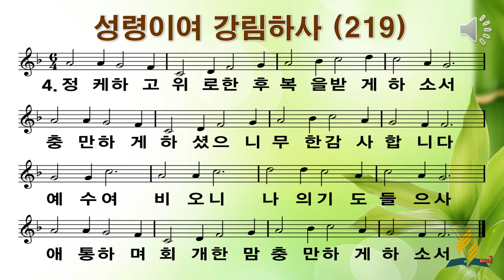219 성령이여 강림하사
ppt 찬미가